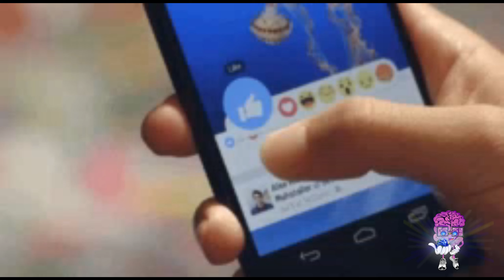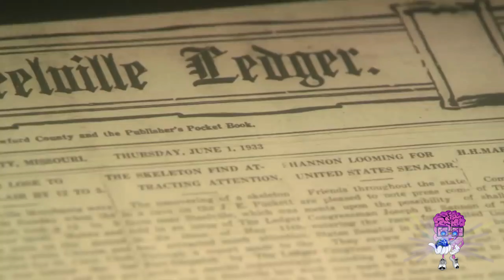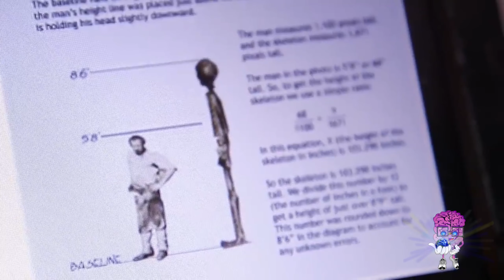5 GIGANTES: VERDAD O LEYENDA?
Explicamente te aclararà las dudas con CURIOSIDADES  sobre GIGANTES.
5 GIGANTES: VERDAD O LEYENDA?

1. Calzada del GIGANTE
2. Los gigantes de Sicilia
3. Las colinas de chocolate
4. La leyenda del gigante Haunold
5. DESTRUCCION de MILES de ESQUELETOS  de GIGANTES

Chau!!